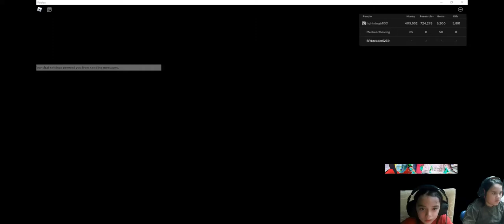Roblox Noob Army Tycoon G#226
Minecraft and Roblox game play